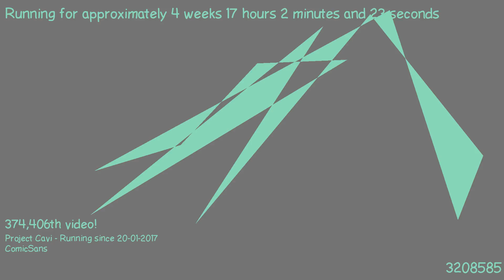1487430385 - Webdriver Cavi - H